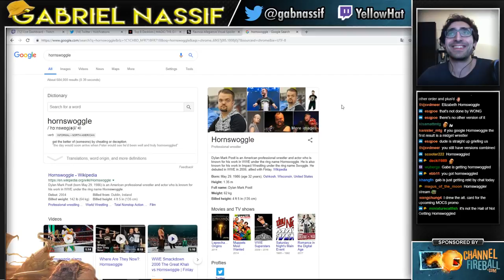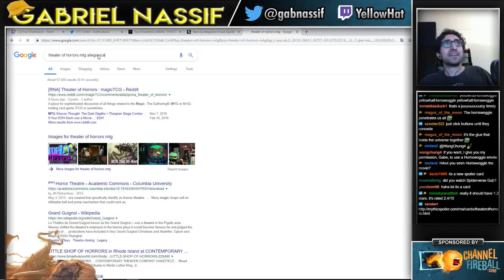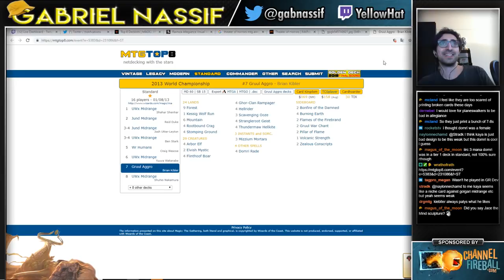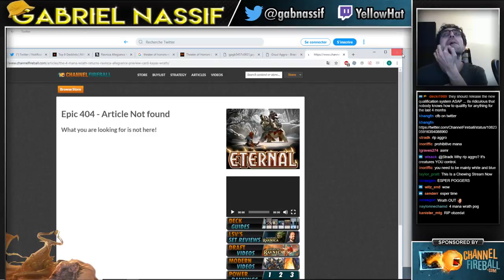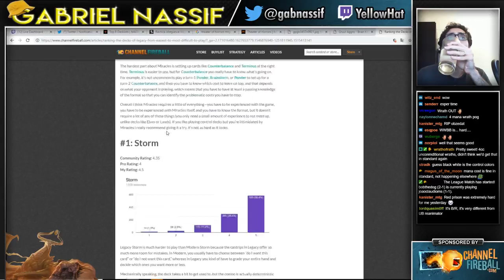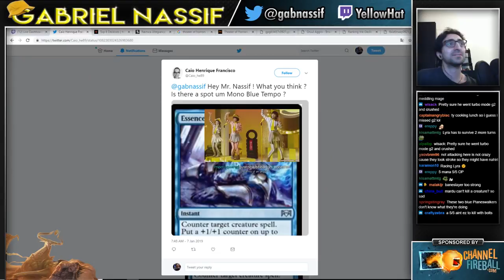UW Control #5 | Modern